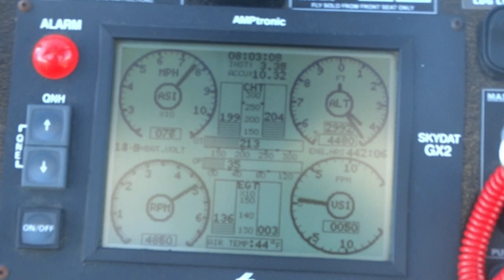XC Trike Flying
Flying my trike 154mi from Advance, NC to Saluda, SC. What an incredible experience! I hope you all enjoy!